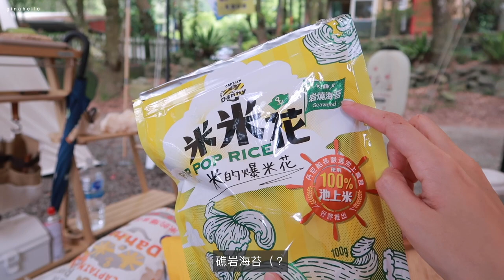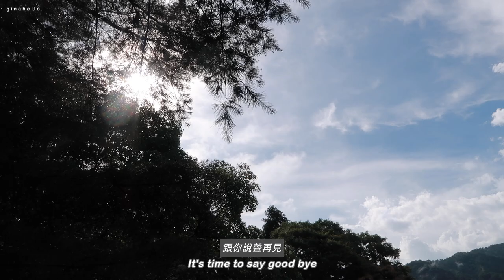貓咪誘惑！夏季露營🍧Camping Vlog ep08。串燒蕎麥麵/粉漿蛋餅/紅豆薏仁湯/水貨烤魚/茄汁白酒海鮮鍋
來這找我玩

Cats/Shopping/Beauty/Travel/Life
謝謝今天的乾爹米米花
乾爹也要送給大家好吃的爆米花～
YT、FB各抽出兩名(總共四個名額)，每人隨機口味一包
留言觀片心得～或者想說的話都可以！
好好吃的米米花送到家

追劇！露營都棒棒的零食～
不限金額不限次數，輸入優惠代碼可折抵50元：GINAHELLO

►有收費的推廣置入一定會明確標示AD